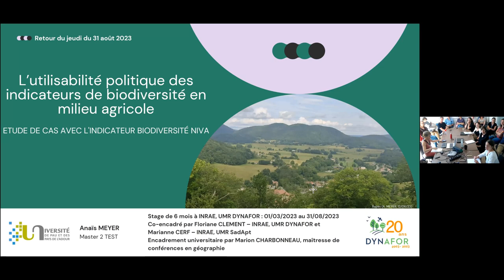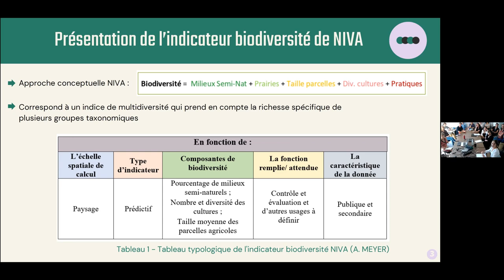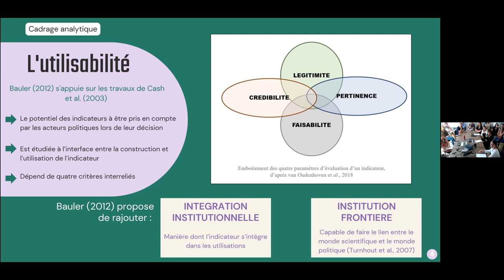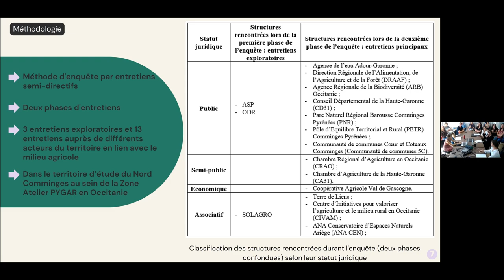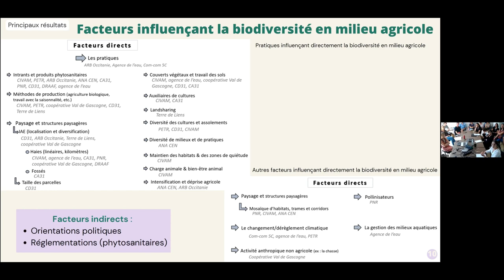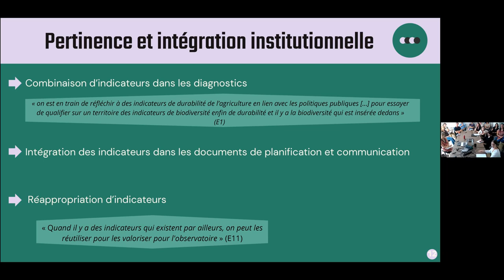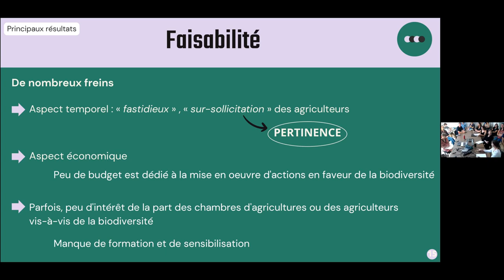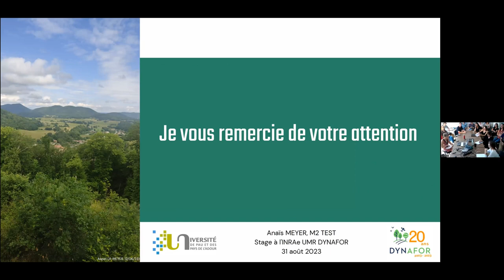Anaïs Meyer (stagiaire Dynafor): L’utilisabilité politique des indicateurs prédictifs (...)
Titre complet: L’utilisabilité politique des indicateurs prédictifs de biodiversité en milieu agricole - Etude de cas avec l'indicateur biodiversité NIVA.

Par Anaïs Meyer (stagiaire UMR DYNAFOR, master 2 Transitions Environnementales, Société et Territoire à l’université de Pau).

Face à un besoin grandissant sur l’évaluation de l’écologisation des politiques agricoles, le développement d’indicateurs écologiques, et notamment de biodiversité, comporte de forts enjeux, non seulement techniques et scientifiques mais aussi d’acceptabilité par différents acteurs. L’étude s’intéresse à l’utilisabilité des indicateurs de biodiversité en milieu agricole sur un territoire, en portant un intérêt particulier à un indicateur de biodiversité en milieu agricole prédictif et à l’échelle du paysage, développé dans le cadre du projet européen NIVA. Cette étude adopte une approche qualitative empruntant à la géographie et aux sciences politiques basée sur une enquête par entretiens semi-directifs. Treize acteurs du territoire du Nord Comminges, au sein de la Zone Atelier PYGAR, en lien avec le milieu agricole ont été rencontrés. L’analyse révèle d’une part, différentes représentations de la biodiversité et d’autre part, une diversité de positionnements vis-à-vis des indicateurs et de perceptions sur ce qui constitue et contribue à leur pertinence, crédibilité, légitimité et faisabilité. L’étude conclue sur les implications de ces résultats sur l’utilisabilité des indicateurs de biodiversité en milieu agricole à l’échelle d’un territoire, et en particulier de l’indicateur NIVA.